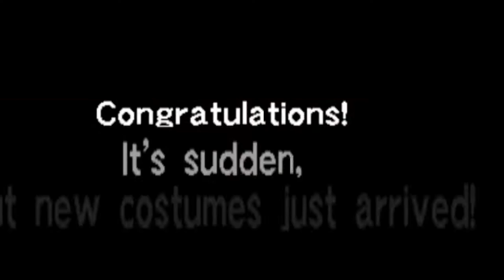Virtual Pro Wrestling 2 Royal Road Succession - Scott "Flash" Norton Part 3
A Let's Play of what might be the greatest wrestling game ever in VPW 2 for the n64 career mode known as Royal Road Succession as Scott Flash Norton and our New Japan New World Order Partner Masahiro Chono